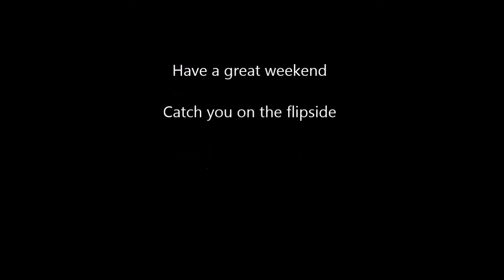BFF Axholme Reserve